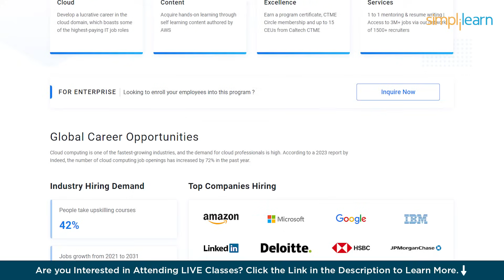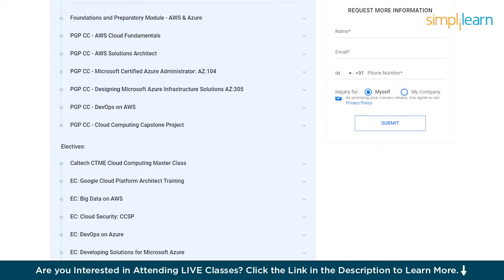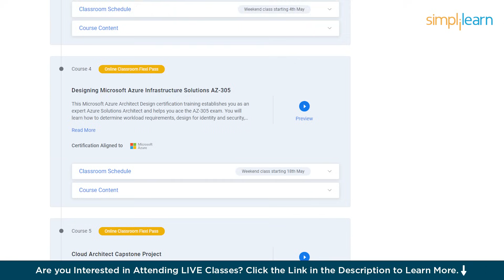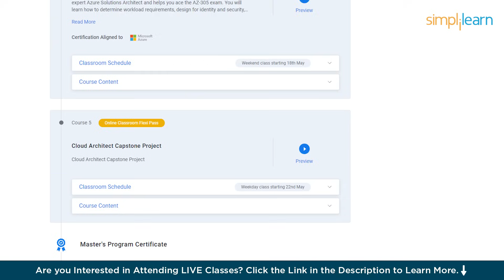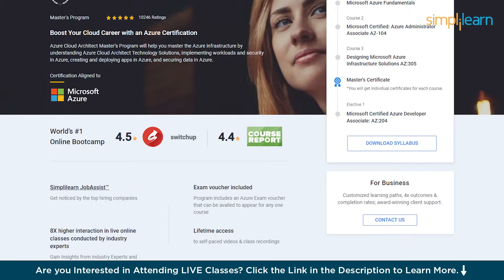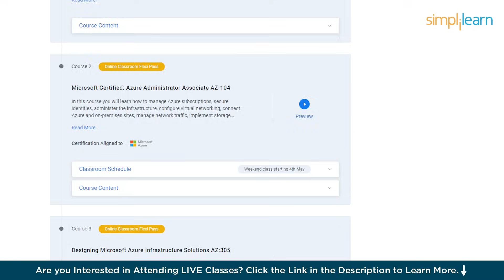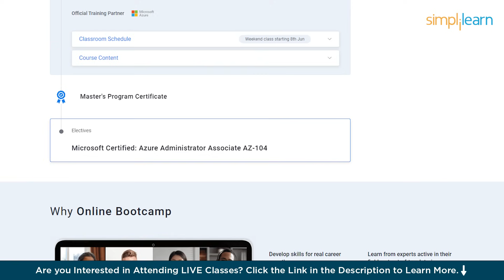Top 5 Cloud Computing Certification In 2026 | Best Cloud Computing Certification Course |Simplilearn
️🔥Cloud Computing and DevOps Certification Program, delivered by Simplilearn in collaboration with Purdue University

Discover the top cloud computing certifications that can transform your career in 2026! Our latest video, "Top 5 Cloud Computing Certifications in 2026," guides you through the most prestigious and valuable programs in the industry. Whether you’re aiming to become an AWS Cloud Architect, Azure Solutions Expert, or a master in DevOps, we cover essential courses that provide cutting-edge skills and recognized credentials. Join us as we break down each program’s benefits, from global career opportunities to the practical skills and tools you’ll master. Perfect for IT professionals looking to advance their careers or anyone interested in entering the cloud computing field. Let's soar together in the cloud in 2026!